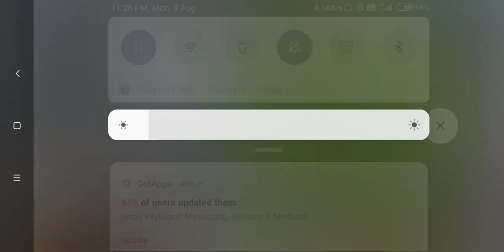Victory No. 15✌In Undead Siege Hard Mode Gameplay | Consecutive Wins In Hard Mode